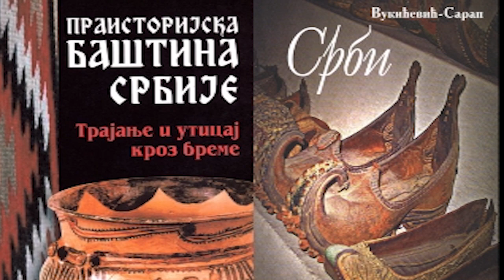Логосни (инте)грал језика 13.01.2017.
Емисија ,,Ослобађање историје''.
Гост: Публициста Милан Ђорђевић.
Аутор и водитељ: Весна Пешић.